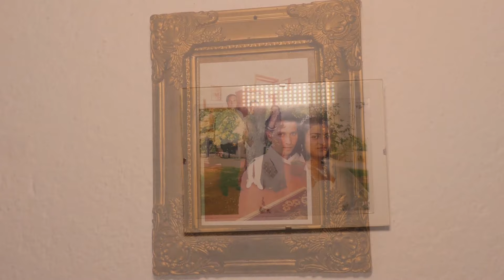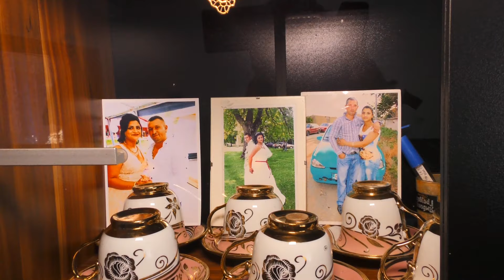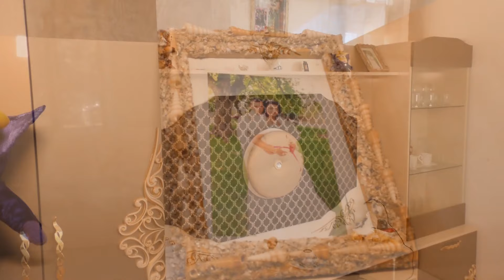Fidan'in Bebek Partisi Skobelevo FULL HD..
boji kral